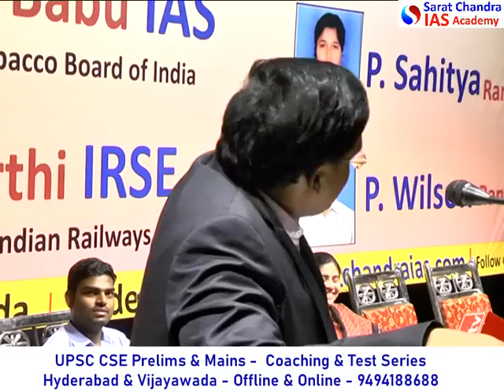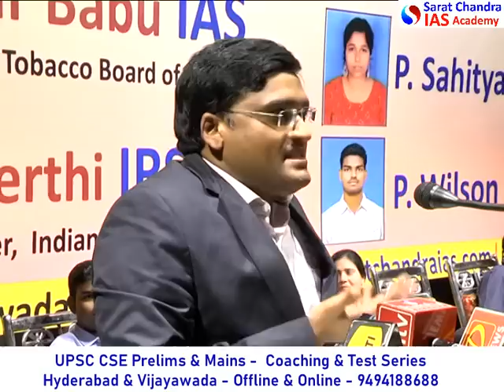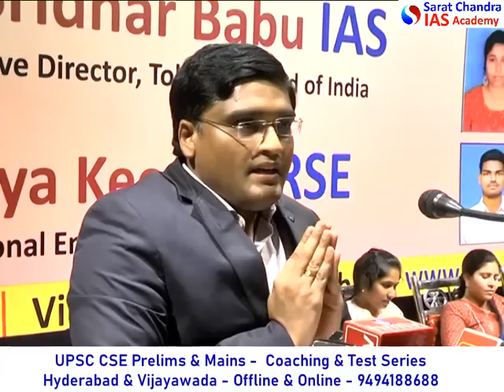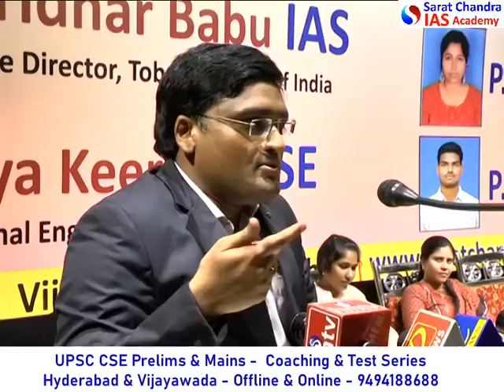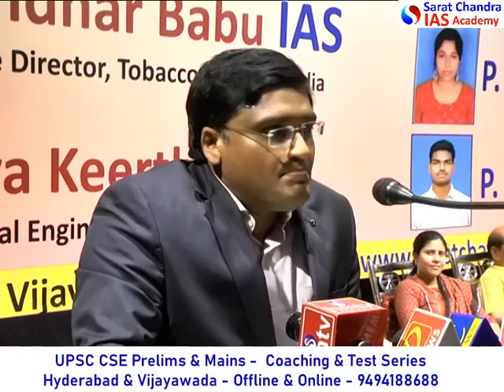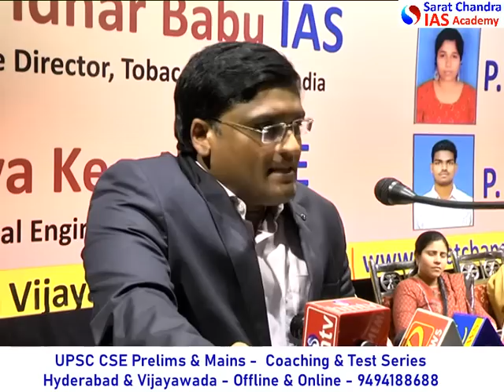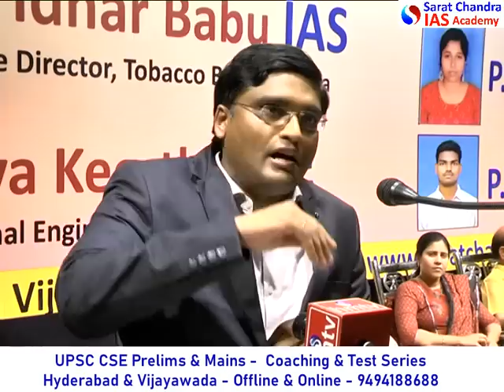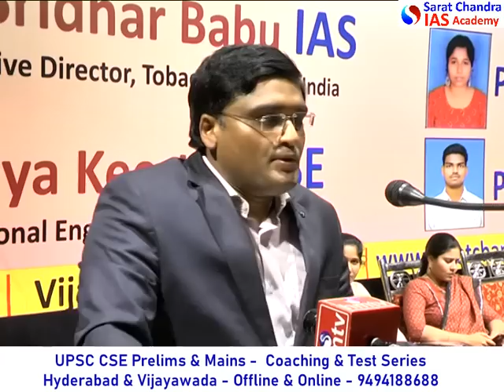IAS పరీక్షకు సిద్ధమవుతున్న వారు విల్మా రుడాల్ఫ్ నుంచి చాలా నేర్చుకోవాలి - Addanki Sridhar Babu IAS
IAS పరీక్షకు సిద్ధమవుతున్న వారు విల్మా రుడాల్ఫ్ నుంచి చాలా నేర్చుకోవాలి - Addanki Sridhar Babu IAS addresses students and felicitates the IAS rankers of Sarat Chandra IAS Academy
In UPSC CSE 2021-22 results, Sarat Chandra IAS Academy got All India Ranks 24, 80, 93, 191, 350, 427, 602
Pusapati Sahitya IAS, Nikhil Mahajan, Deepesh Kumari, Apoorva Basur,  Dibbada S.V. Ashok, P. Sreelekha, Pandu Wilson

1) UPSC Civil Services Coaching ( We are the best top rated IAS Academy in Hyderabad and Vijayawada, Andhra Pradesh by Times of India Excellence award)
2) UPSC CSE  Prelims Cum Mains Coaching in Classroom (Hyderabad, Vijayawada) and Online by expert faculty and IAS, IPS, IFS, IRS officers and Rankers
3) Prelims Crash course
4) CSAT Course
5) Prelims and Mains Test series (Online and offline) with evaluation and feedback on same day by expert faculty
6) Degree with IAS (BA and BSc plus UPSC Coaching)
7) Inter with IAS (Sarat Chandra Junior College provides intermediate plus UPSC Coaching with HEC, MEC, CEC along with CLAT, IIT HSEE, IPMAT)